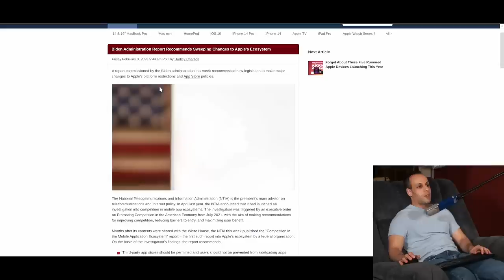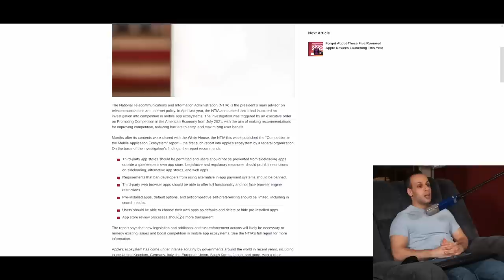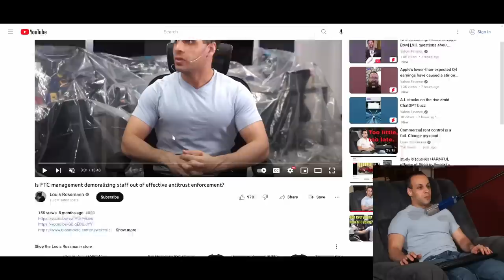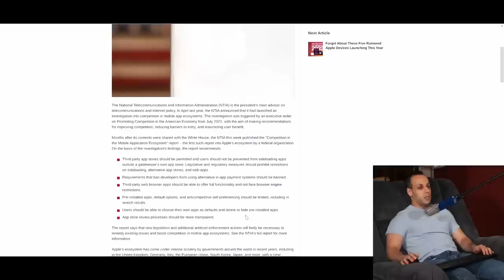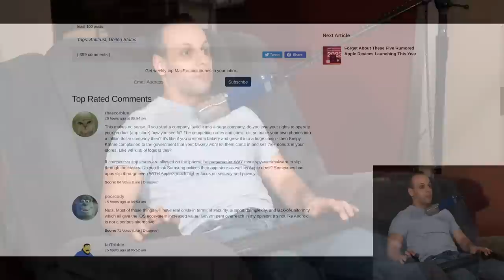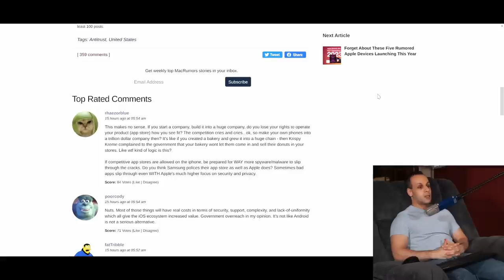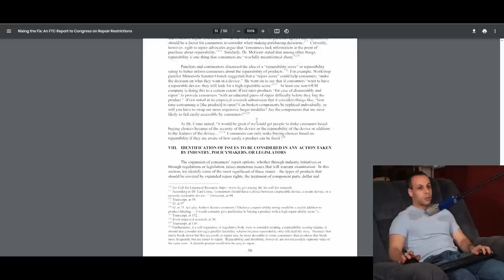Biden takes an axe to Apple's ecosystem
› Bitcoin: 1EaEv8DBeFfg6fE6BimEmvEFbYLkhpcvhj
› Bitcoin Cash: qzwtptwa8h0wjjawr5fsm0ku8kf40amgqgm6lx4jxh
› Dash: XwQpZuvMvU44JT7C7Uh6xHvkSadzJw9fMN
› Dogecoin: DKetsoCvwa2hF29ssgUA4Wz4hxT4kj3KLU
› Ethereum: 0x6f6870feb48f08388ee345cf0261e2f03d2fa310
› Ethereum classic: 0x671bfd61ba87edf6365c97cea33d66ba73645510
› Litecoin: LWnbTTAjojZQt68ihFJFgQq3cYHUsTcyd7
› Verge: DFumZ5sMhi3JktLQpsTVtV9xUt3zKDrcZV
› Zcash: t1Ko3FkphQYoQroQc8k2DVk4WKMAbmNR8PH
› Zcoin: a8QdvArHmdRYe1MjiqtP6jDNe6Z4JgnRKZ